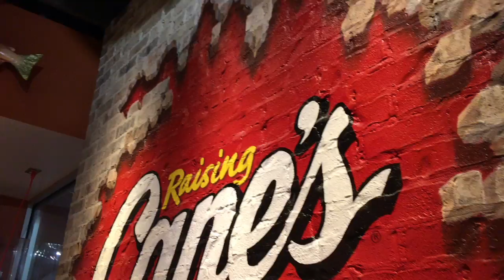Longhorn Basketball Game | TDB | Vlog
Santiago and I checked out the UT Womens Longhorn Basketball team against University of New Orleans.  The Longhorns won and we had a great time.